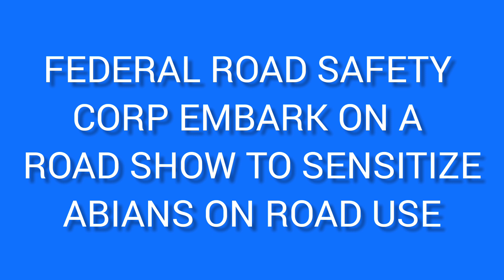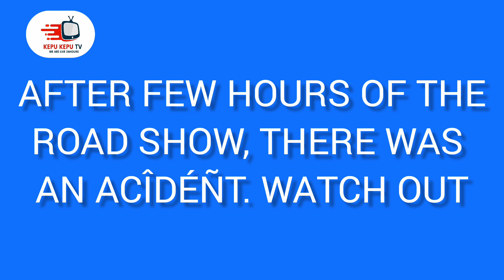FRSC DID A ROAD SHOW IN CONJUNCTION WIT SHELL PETROLEUM TO EDUCATE DRIVERS ON HOW TO DRIVE